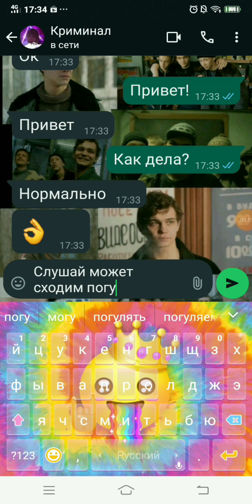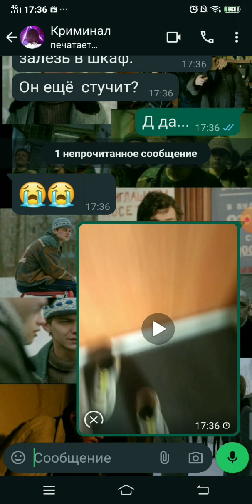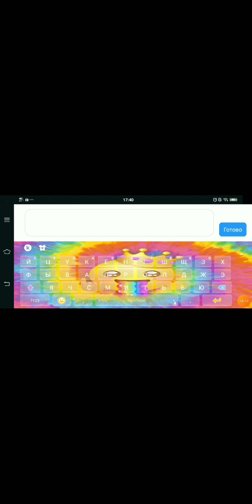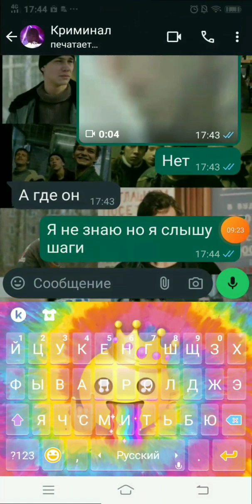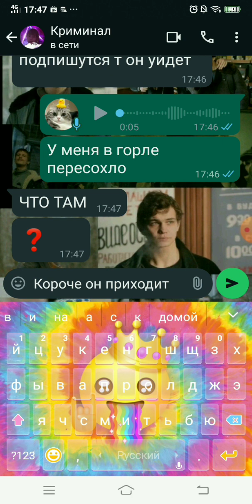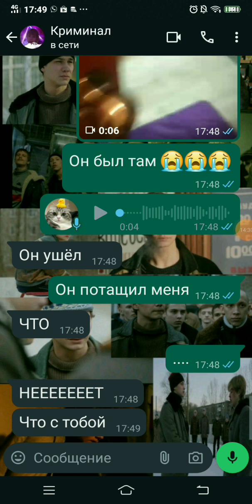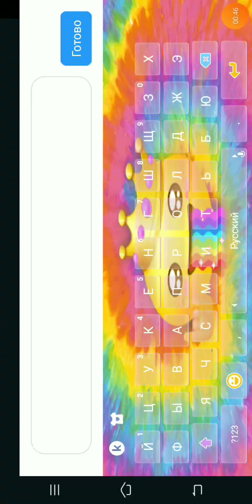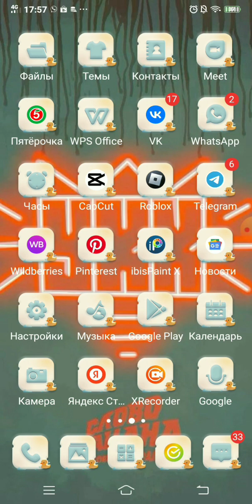Ко мне пришел чел за окном